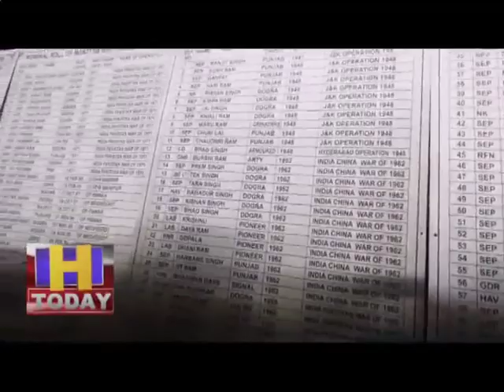17 JAN N 8 B 2 बिलासपुर के 147 शहीदों के नामों की प्लेटें शहीद स्मारक पर लगाई गई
एक ईंट शहीद के नाम अभियान के तहत बिलासपुर में बन रहे शहीद स्मारक पर वीरवार को बिलासपुर के 147 शहीदों के नामों की प्लेटें शहीद स्मारक पर लगाई गई। इस कार्यक्रम में उपायुक्त राजेश्वर गोयल, एडीएम विनय धीमान व अभियान के राष्ट्रीय संयोजक संजीव राणा सहित पूर्व सैनिक उपस्थित रहे।